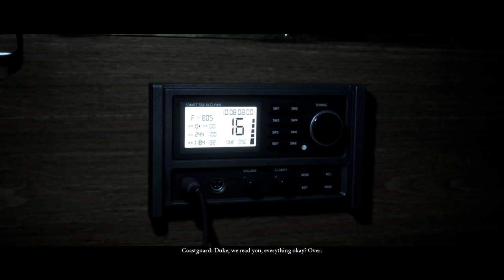THE DARK PICTURES ANTHOLOGY 4K HD GAMEPLAY HORROR MOVIE - PART 5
The Dark Pictures Anthology: Man of Medan is a survival horror video game played from a third-person perspective in which single players or multiplayers assume control of five different characters that become trapped on board of a ghost ship.[4] Players are required to make decisions based on their character's "head" or their "heart", or can choose for them to do nothing, whilst selecting between different options when interacting with other characters. The selection of options are stylised as a compass, which is both representative of the characters' "moral compass" and reflective of the game's nautical themes. The narrative changes and adapts to the choices that the players make, thus making it possible for players to keep all playable characters alive or to have some (or all) of them die. Choices also affect the characters' personality traits (which affects subsequent cutscenes and dialogue options), as well as their relationships with each other. The game can be played multiple times, as there are multiple endings and multiple scenarios based on the decisions that the players make. Action sequences mainly feature quick time events, most of which, if missed, can lead to dire consequences for the characters. As players explore the ghost ship, they can find different "Dark Pictures" that gives them premonitions of what may happen in the future. Players can also uncover the mystery surrounding the tragedy that occurred on the ship in the past, which can help save their character's lives in the present.

Inspired by the popularity of their 2015 game Until Dawn's streaming, and the number of people playing the game with their friends by sharing the controls, Supermassive Games introduced two different multiplayer modes in The Dark Pictures Anthology: Man of Medan titled "Shared Story" and "Movie Night". "Shared Story" allows two players to play co-operatively online. "Movie Night" allows up to five multiplayers to select their own characters and prompts them to pass the controller at each turn